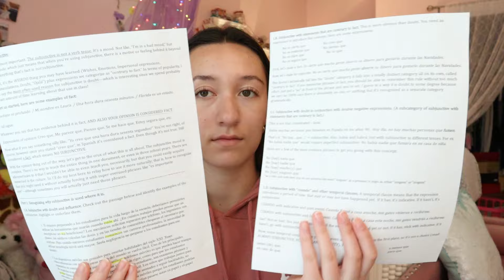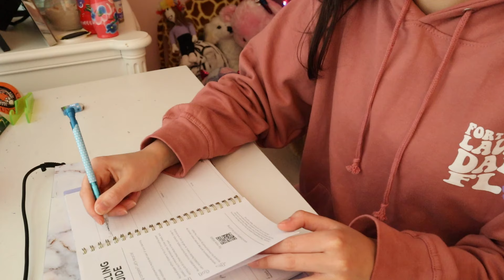how to be productive + stay motivated!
Hey guys! In today's video I am giving you 15 tips on how to be productive and stay in the motivated mindset! As a top student and senior in high school, I have definitely learned a lot about this topic throughout my academic journey, so hopefully these tips are useful for you! They can also be applied to anyone because almost everything in life needs motivation to get done. Anyways, I hope you enjoy :)

🌸FAQ
Ethnicity? → Korean + Caucasian
Camera? → Canon EOS M50
Editing software? → OpenShot Video Editor